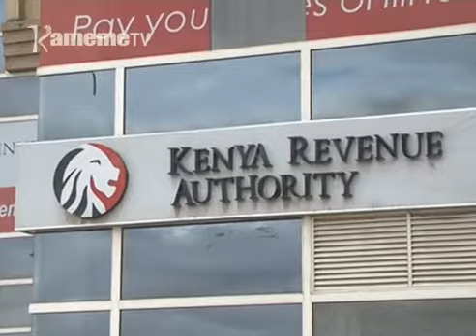Ruhonge rwa KRA kuuga rutikwongerera ihinda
Umuthi ari guo muthenya wa muico wa gucokia maumirira ma urihi wa igoti, ruhonge rwa ungania wa magoti rwa  KRA  guku bururi-ini niruugite rutikuongerera ihinda ria mutaratara uyu.
Nginyanagia riu ruhonge ruru ni ruhotete kuamukira macokio ma urihi wa magoti kuuma kuri akenya makiria ma milioni igiri turuma igiri namba iria irerigirirwo gukorwo yongererekete mbere ya thaa thita  cia utuku wa umuthi.
Mbataru wa Mwangi niwe utuhaririirie riboti ino.